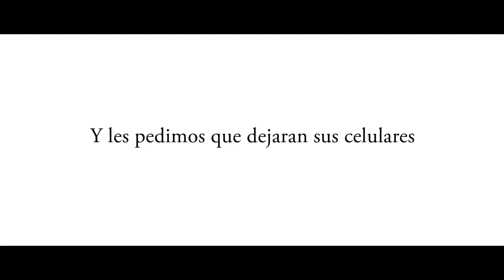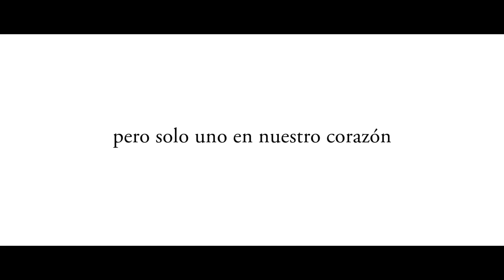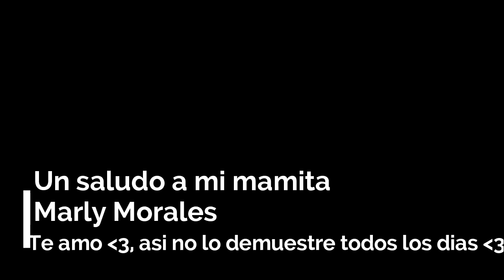El comercial más conmovedor que he visto/Jhoanoty Vlogs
Un comercial viral de la empresa de telefonia celular Movistar, nos hace reflexionar muchas cosas, genial video :'(